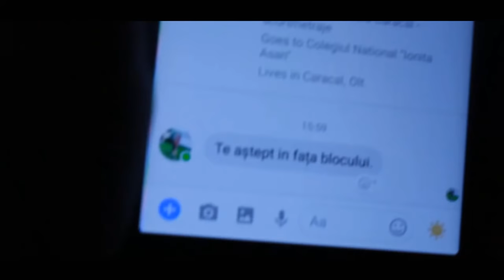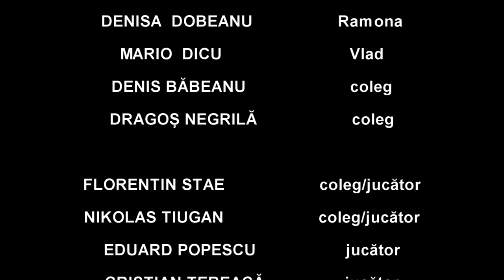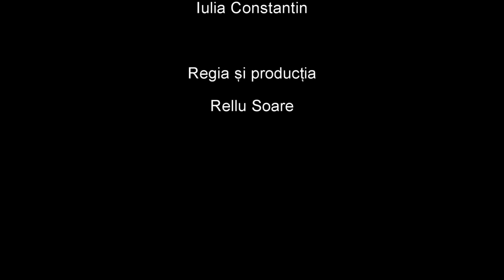ANDREI - scurtmetraj(antibullying)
Distribuție:
Teodor Stan- Andrei
Teodora Moga- Elena
Mario Dicu- Vlad
Denisa Dobeanu- Ramona
Alina Dicu- Mama
Denis Băbeanu- coleg
Dragoș Negrilă- coleg
Florentin Stae- jucător
Nikolas Țiugan- jucător
Eduard Popescu- jucător
Cristian Tereacă- jucător
Ionuț Lăutaru- jucător

Asistent Producție- Cristi Constantinescu
Asistent de Platou- Răzvan Mihai Papuc
Secretară de Platou- Laura Niculae
Operator Camera 1- Denis Gramnea
Operator Camera 2- Nedianu Gabriel
Lumini/Sunet- Cristian Khaab
Recuziter- Andrei Conțiu
Montaj/Editor- Dragoș Negrilă
Scenariu- Rellu Soare & Iulia Constantin
Regizor secund- Iulia Constantin
Regie și producție- Rellu Soare

O producție CINEMEDIA CARACAL, iulie 2018